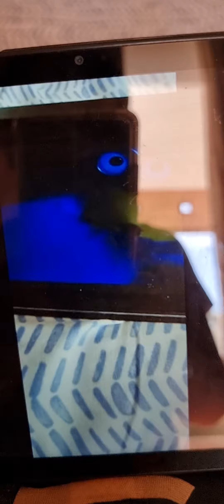dancing polish cow song ( movies games and series) COVER #4